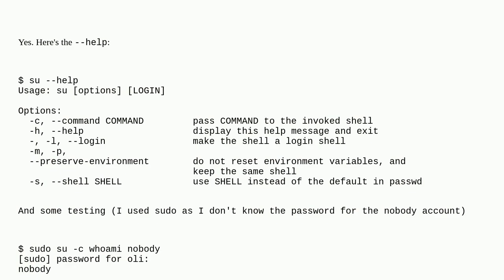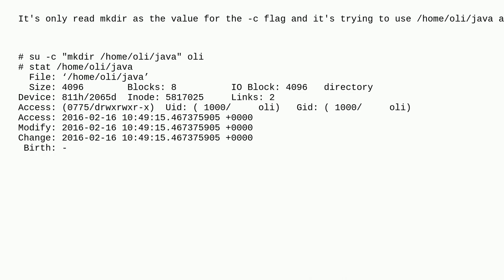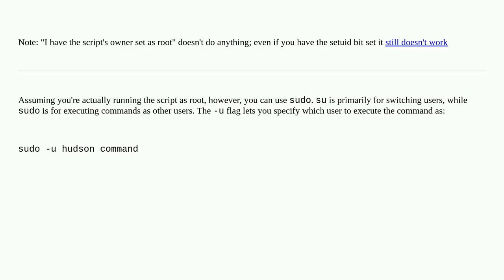Unix: su options - running command as another user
su options - running command as another user

A special thanks goes out to the community

  sudo su scripting bash